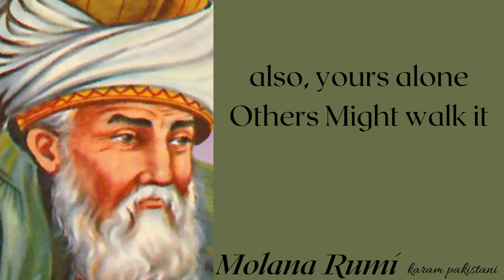Molana Rumi 1